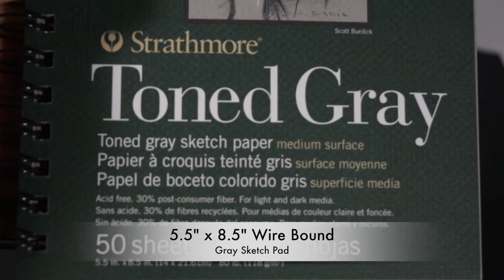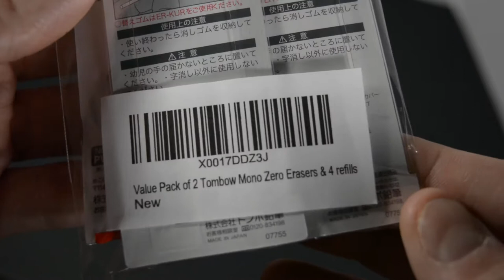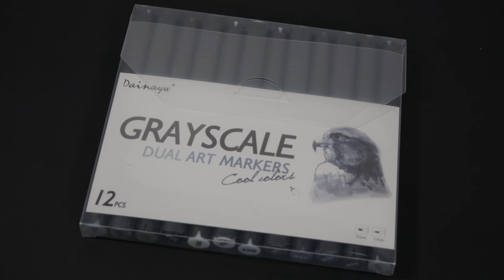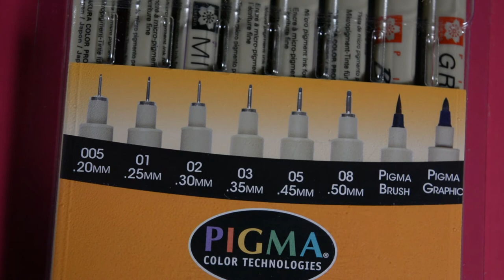Amazon Art supplies Haul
I recently got back into art after being away from it for so long and also obtained a tattoo apprenticeship under the guidance of a great artist, Paolo Acuna, at his shop, Divinity Tattoo in Phoenix, AZ. I met Paolo last year when I got my forearm sleeve done by him.

I decided to go hard with my art supplies and gather several things from Amazon to jump right in and get at it.

I figured I would make a simple video to show you what I got because I think these items are great and you can get them too if you like what you see.
You can check out the Amazon links below for everything that is in my video.

A4-DC  Light box tracer -

Toned Gray Sketchbook -

Gelly Roll White ink pens -

TomBow Precision Erasers -

Grayscale Marker set -

Pen Case -